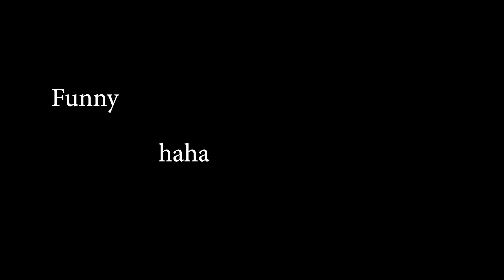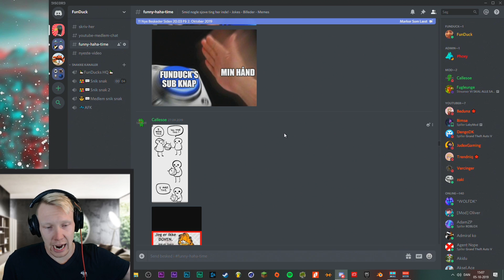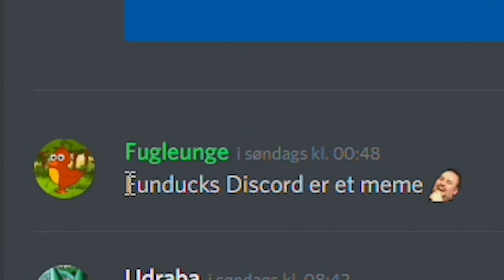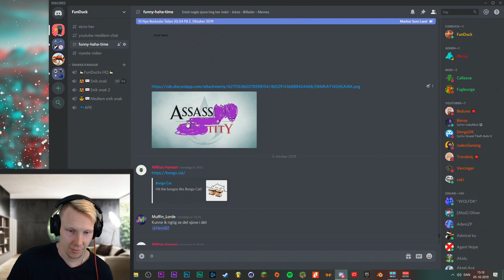HVIS DU GRINER VINDER JEG!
Og hvis du kunne lide denne, så smid hjertens gerne et LIKE xD